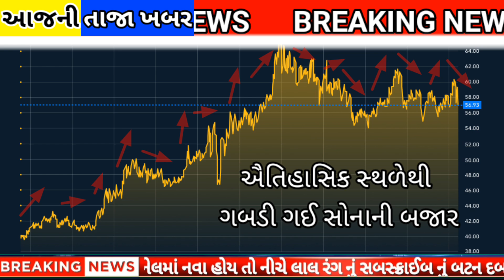બાપ રે.. સોનું થયું ભયંકર મોંઘું 😱આશું | daily news| today gold silver rate |sonana bhav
silver rate
sonana bhav
સોનાના ભાવ
ચાંદીના ભાવ

ચાંદીના ભાવ
ચાંદીનાભાવ  આજના
આજનાચાંદીના ભાવ
ચાંદીનાદરરોજનાભાવ
silver rate ttoday
silver rate
Sonana ભાવ
Chandina bhav
 Sonani buti
Sonano har
new design
Jewellery
bhav
બજાર ભાવ
આજના ભાવ

gold price

1 gram gold jewelry with price in ahmedabad,

sonyacha bhav,
sonyache bhav,